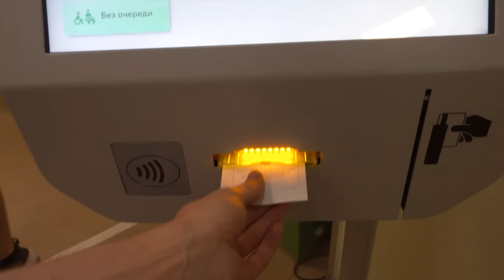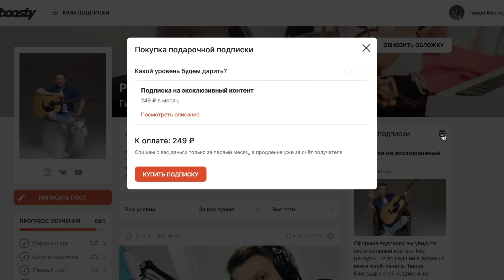ГИТАРИСТ В СБЕРБАНКЕ - ЧЕЛЛЕННДЖ, ПРАНК ft. Хижина Музыканта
Это первый выпуск в таком формате, челленджи реально кринжовые, экстремальные но очень добрые, дарим улыбки и хорошее настроение)
 Уже есть идеи новых видео, так что надеюсь вам зайдет этот формат )

Но самое драгоценное на нашем канале это уроки по которым учатся тысячи людей, просто открывайте плейлист и бесплатно учитесь на гитаре